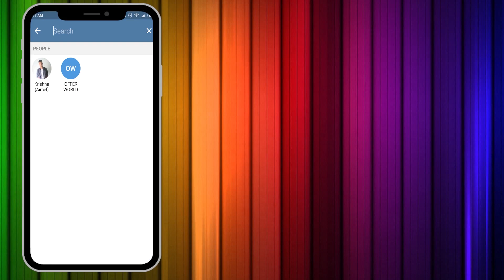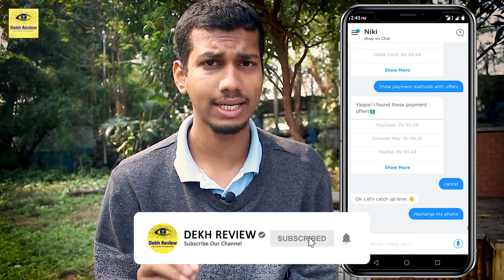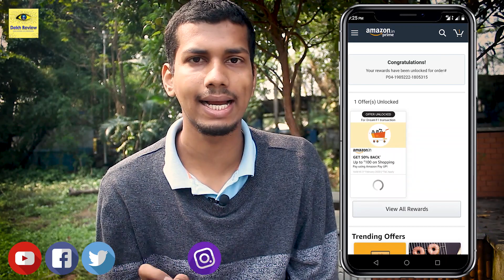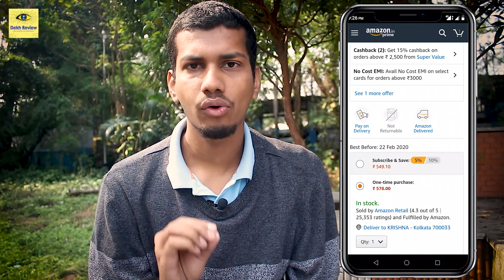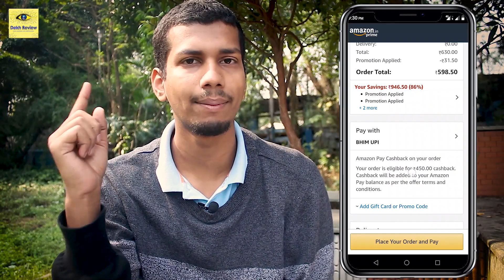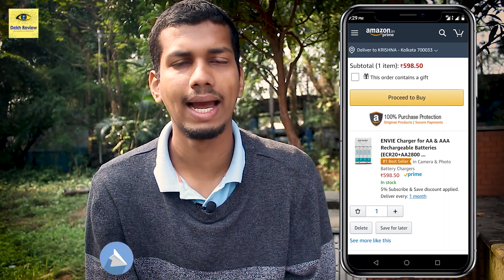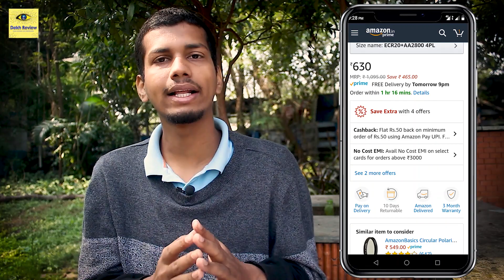⚡⚡ All Offers Are 🔴LIVE | Amazon Shopping LOOT Offer | ₹500 Pe ₹950 Offer Q&A | @DekhReview (Hindi)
Es Video Mai Main Amazon Shopping Loot Ko LIVE Apply Kar K Dikhaya Hu. Sath Mai Q&A v Kiya Hu Amazon Shopping LOOT Offer Pe.

❤❤ Important Links ❤❤